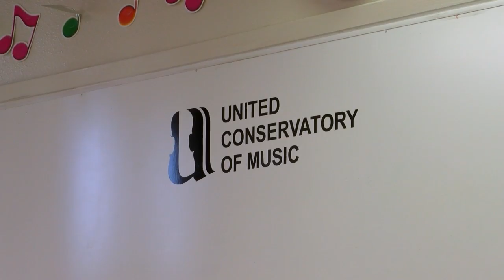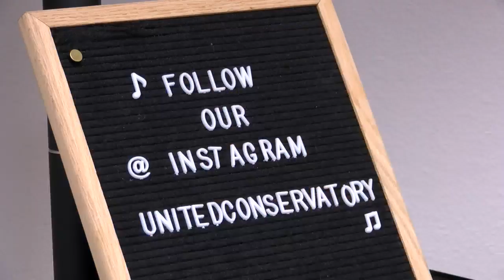CBS47 Virtual music lessons is becoming the "new norm"